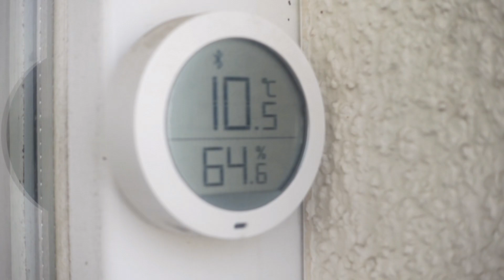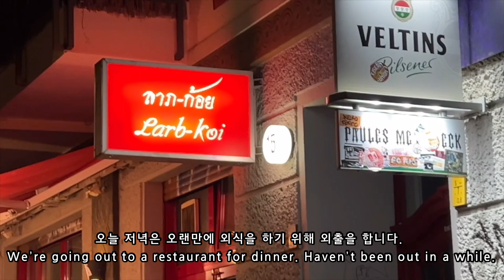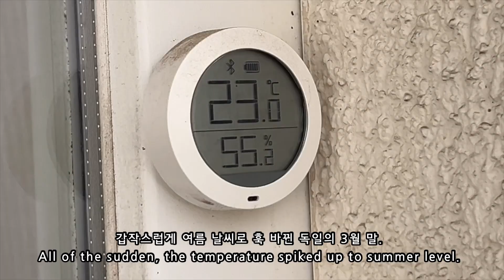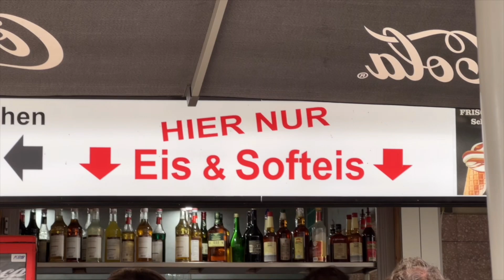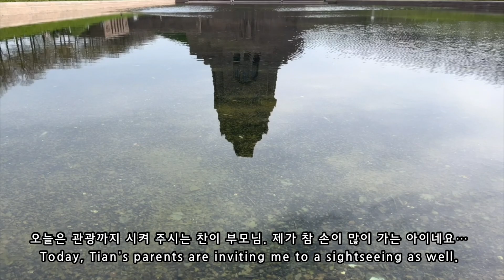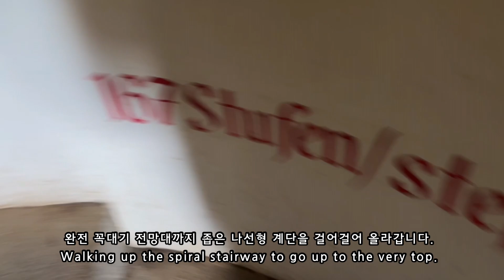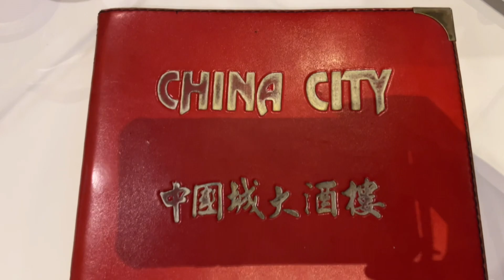Food Diary: Traditional German Food, Stir Fry, Thai Restaurant, Painting Easter Eggs - Eastern in 🇩🇪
Hello everyone,
we are YeTian, an international couple, a Korean wife (Ye) and a German husband (Tian) living in Berlin, Germany.

In this vlog we are traveling to Leipzig for Easter to paint and hide easter eggs. We will have traditional German food and explore a monument for the Napoleon War. At home we are making a simple veggie stir fry and go out to have fancy Thai food and Chinese food at our go to place.